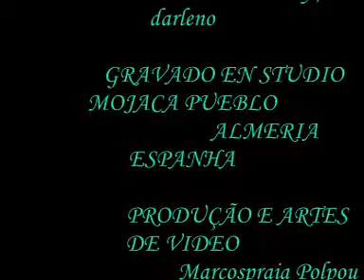Carta Cerrada (Carta Fechada) - Darleno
ESTA CANÇAO RELATA A HISTORIA DE ALGUEM QUE SE FOI E VOLTOU DEMASIADO TARDE COITADA ASSIM DISSE MEU AMIGO DARLY TIO JOAO ALVES.